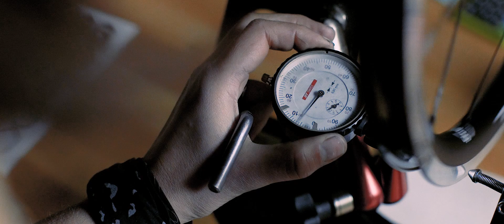Dovetail Workwear: Meet Dovetail Workwear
Fit for the job. Capable of anything. Discover the work pants made for women, by women, that stand up to the dirt, dust and grime of life.